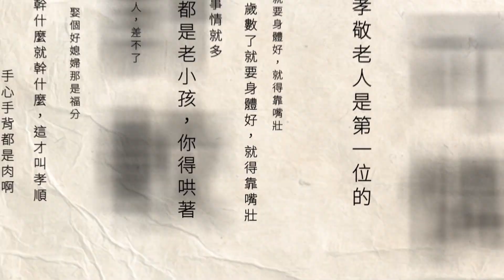颱風來襲菜價直線飆！ 三星蔥大漲4成「1斤直逼220元」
小犬颱風撲台，菜價直線上漲，前兩天一斤160元的三星蔥，今（5）日一斤已經漲到220塊，溫室番茄、葉菜類也調漲了2至3成。宜蘭海邊也可以明顯感受到強勁風勢，尤其在南方澳情人灣風更是大到連站都站不穩，宜蘭縣長林姿妙也到抽水站視察抽水狀況。